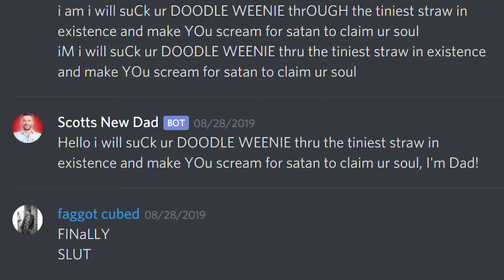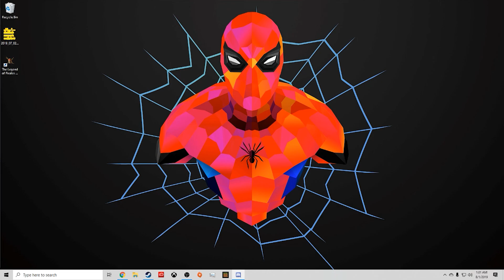Quarantine Brought The Boys Together - Out Of Context #2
Due to all of us being quarantined in our homes and unemployed, I was finally able to relax and game with the boys an unbelievable amount. Its like middle school all over again. There are older clips in this video, but who gives a shit? I don't.